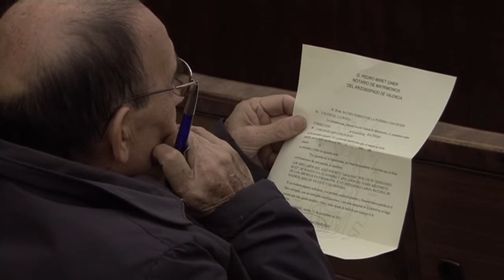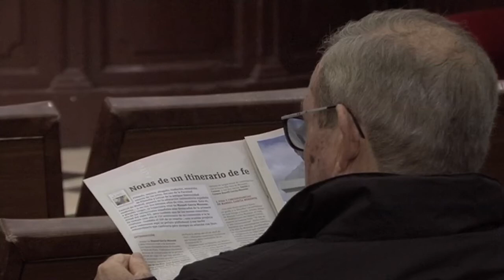Formacion permanente para sacerdotes 2013-14: Conferencia de Monseñor Javier Salinas Viñals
Formación permanente para sacerdotes 2013-14:
"El anuncio explícito de Jesucristo y el conocimiento íntegro de la fe cristiana" por Monseñor Javier Salinas Viñals